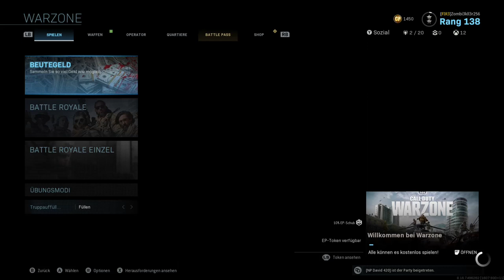Call of Dity Modern Warfare Warzone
Ihr wollt mal Live da bei sein dann komme doch gerne , freu mich schon dich Willkommen zu begrüßen bei uns Wölfen.

Wenn du / ihr lust habt mit mir zu reden oder zu schreiben dann komme doch auf Discord

Meine hochladezeiten sind immer 16 Uhr außer Horrogams die kommen immer ab 20 Uhr,
Was ich für Videos für euch mache das ist ARK  City Skylins,  DayZ, Dead by Daylight, und vieles mehr.